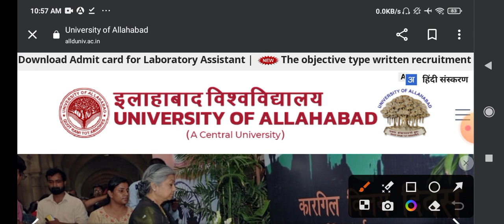Allahabad University Pg Counselling 2023 🔥 Updated News || Allahabad University Pg Admission 2023 👍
Allahabad University Pg Counselling 2023 Update News Today || Allahabad University Pg Admission 2023
Allahabad University .

🍁 Like करें, उत्साह बढ़ाये।
🍁Share करें, खुशी बढ़ाये

off 2023
allahabad university best college
allahabad university Pg admission form
allahabad university pg admission form 2023
allahabad university Pg admission 2023
allahabad university ma entrance form 2023
allahabad university ma history cut off

Related Hastag :-